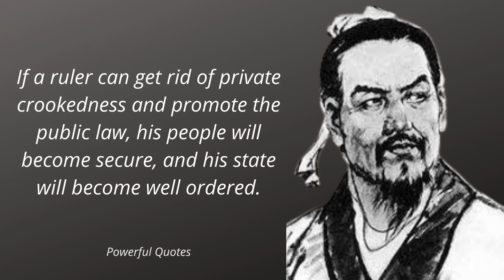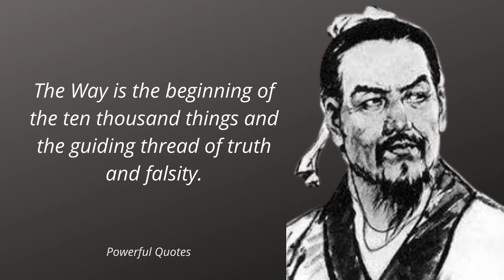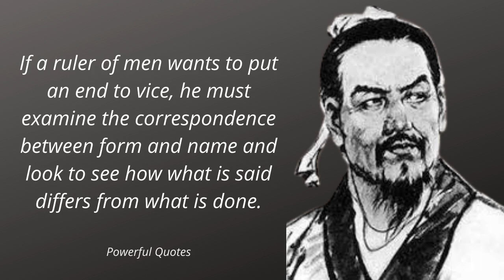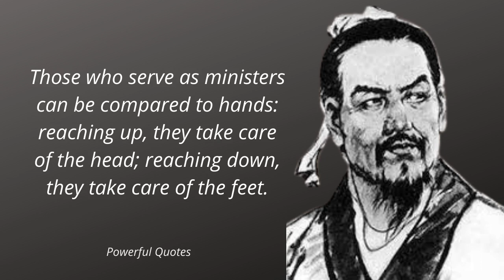Han Fei Life Changing Quotes | I Believe it is Impossible to be Sure | Powerful Quotes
Han Fei, also known as Han Fei Zi, was a Chinese philosopher or statesman of the "Legalist" school during the Warring States period, and a prince of the state of Han.

1. Always Inspire and Motivate You.
2. Motivational quotes provide us with a quick and timely burst of wisdom to get our focus back, offering the inspiration needed for the day or occasion.
3. To bring more positivity, good thoughts, good energy in your life.